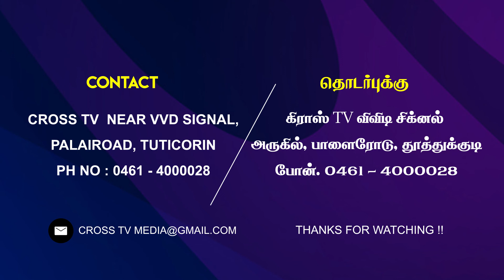பரலோக மன்னா | Heavenly Mannah | காரியத்தை வாய்க்கப் பண்ணும் தேவன் - Bro SR. JEYASEELAN